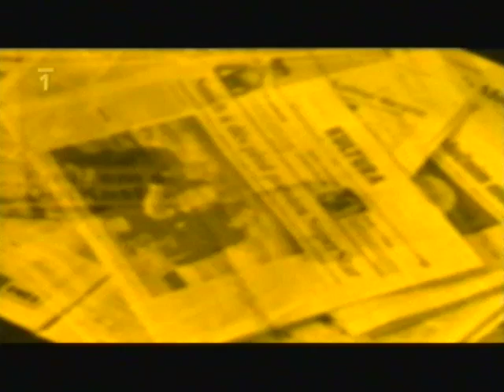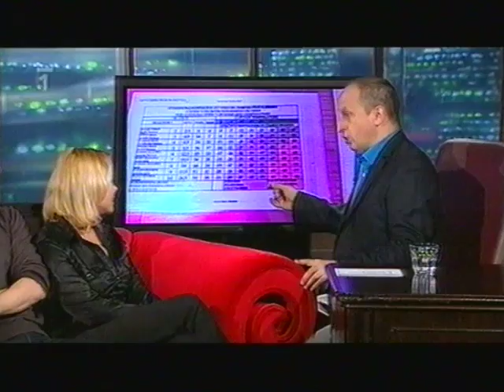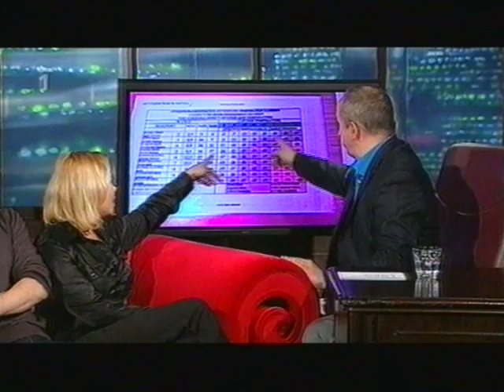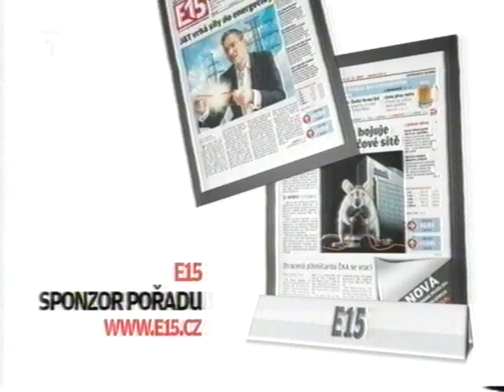Uvolněte se Prosím 2008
Česká televize CT 1 / Czech TV CT 1
Uvolněte se Prosím / Relax Please 2012
Lucie Výborná — bratři Bubeníčkovi — Míla Netolická
Zábavná show / Fun Show